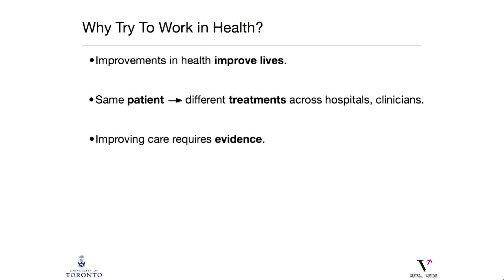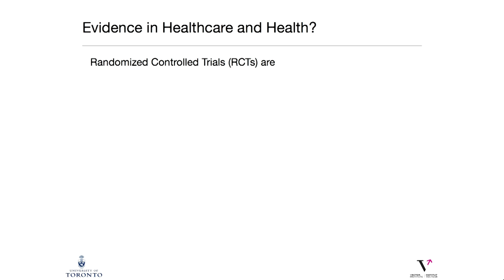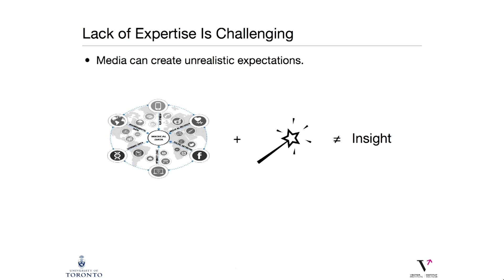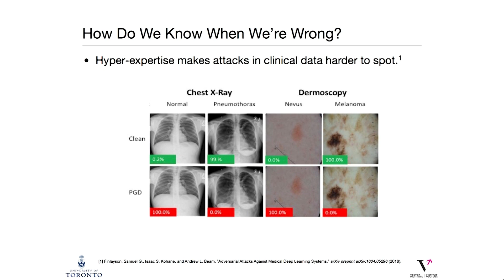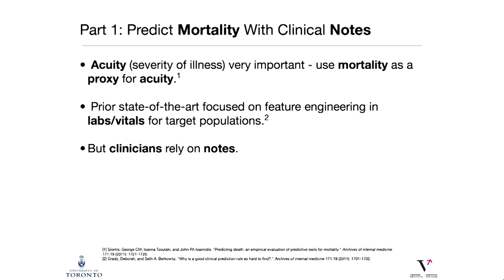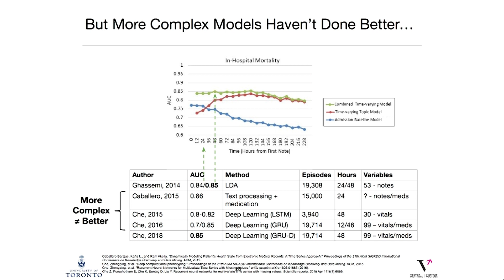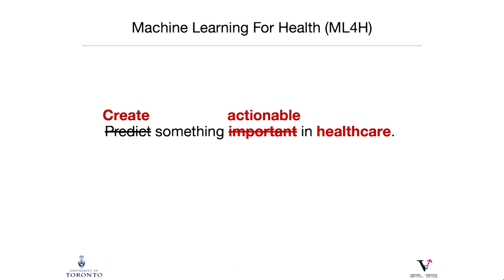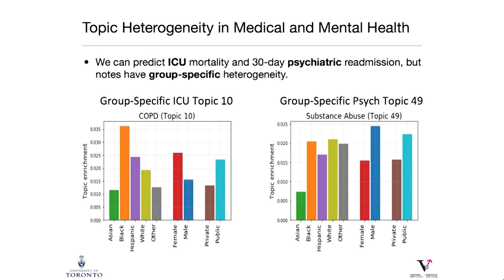Marzyeh Ghassemi, University of Toronto - 2019 Stanford Medicine Big Data | Precision Health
Marzyeh Ghassemi, PhD, of the University of Toronto spoke on a panel about artificial intelligence in the clinic.